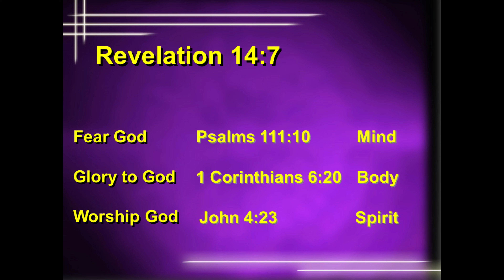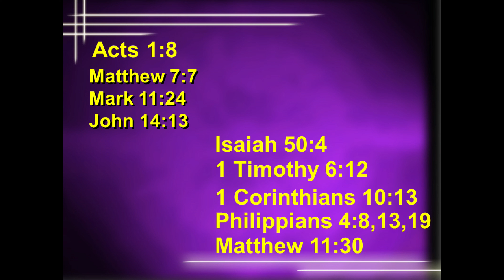Glendale AZ SDA Church - 2/17/2024 - 11:00 am - NewStart Plus - 2nd Service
Health #5 - Paul Volk - NewStart Plus - Take the Challenge